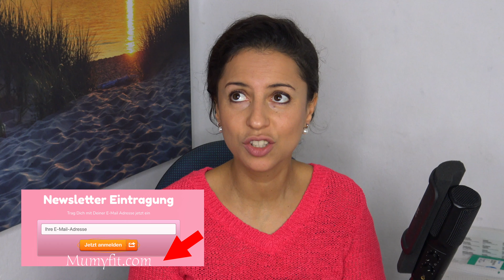Selbstbewusste Kinder erziehen/ Selbstvertrauen Kinder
▶ IM VIDEO
VERLINKUNG FOLGT

💛 NEUE VIDEOS: Mo,  FR  20 UHR

🌟 BELIEBTE VIDEOS 🌟

*Mein Entsafter

* Audible (Mein absoluter Tipp Hörbücher )